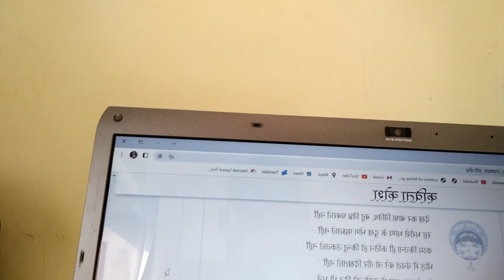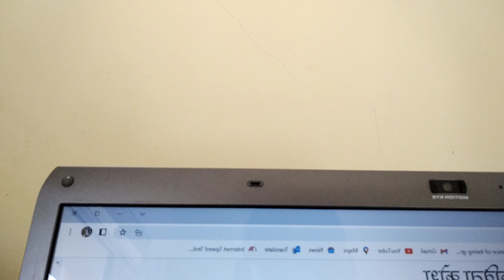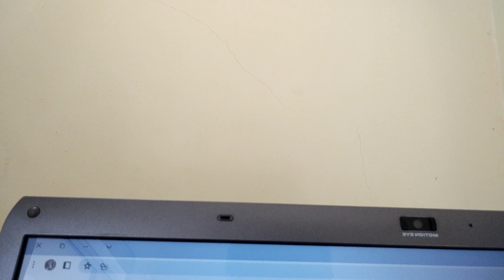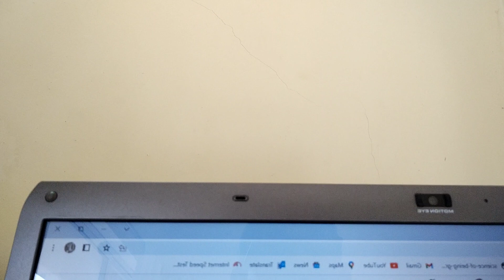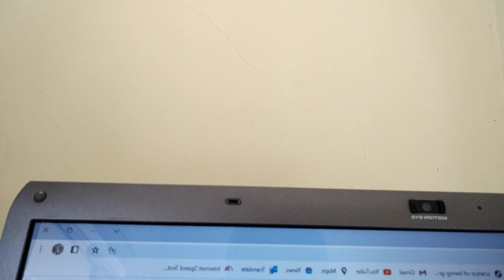Jeevan jine ki Kala,Safalta ki Kinhi..Veerta